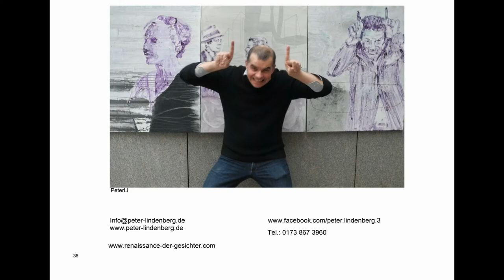Living faces1, Peter Lindenberg.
Textzitat Simone Kornfeld zu "Living faces", 50 Porträts von Freunden

"...Die Dargestellten repräsentieren einen Zeitausschnitt von bisher ca. 5 Jahren von in Berlin lebenden Freunden und Künstlern aus Peter Lindenbergs Umfeld. Diese Künstlerfreunde - so eine Art `Kunstfamily Berlin`- könnte man sagen, werden durch weitere ihm wichtige Persönlichkeiten ergänzt, z.B. Ray Charles Jr., Geraldine Chaplin und Xiao Hui Wang, eine Galeristin in Shanghai..."
Simone Kornfeld , Berlin April 2019